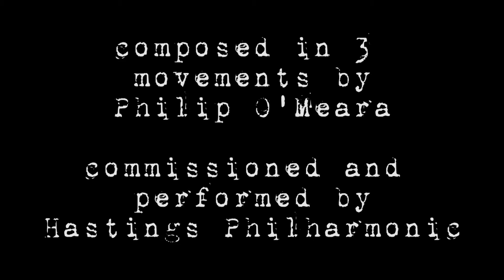Flacubal 95 | Philip O'Meara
A piece in 3 movements based on Mozart's Symphony no. 40 in G minor.
0. 00:00 Preamble
1. 00:29 Presto
2. 08:29 Andante
3. 12:18 Fast

Performed Saturday 17th March 2018 at St. Mary in the Castle, Hastings

Mozart was probably bipolar - he swung from deep depressions to manic bouts of furious compositional output, and this wasn’t always able to come out in his music as he was often writing at the behest of the tastes of his employers. So Flacubal 95 is an often obsessive and unsubtle exploration with the bare bones of Mozart’s material - it flips from surreal to serene and manic to melancholy. Flacubal 95 is my response to Mozart’s 40th Symphony with the benefit (or curse) of 200 years of additional harmonic language to infuse the statement. It’s Mozart through an upside-down, topsy-turvy filter.